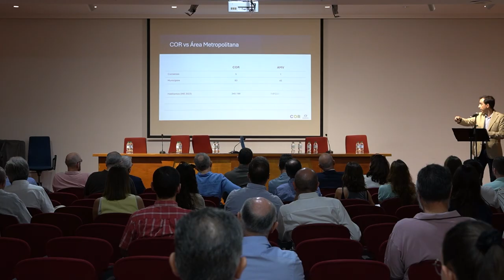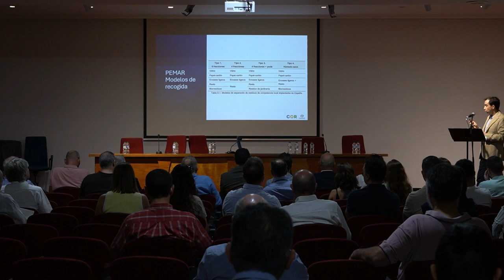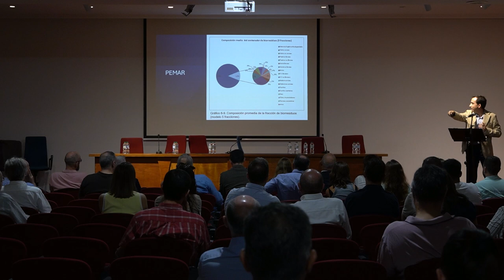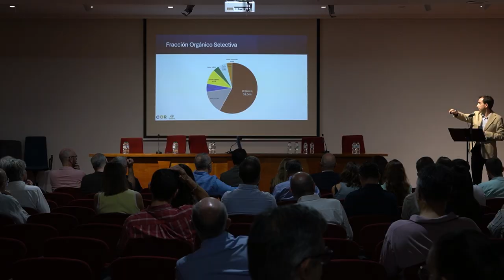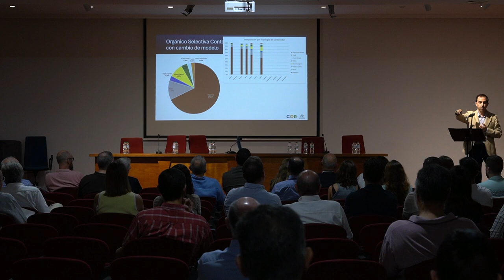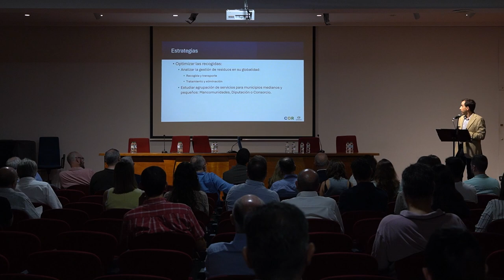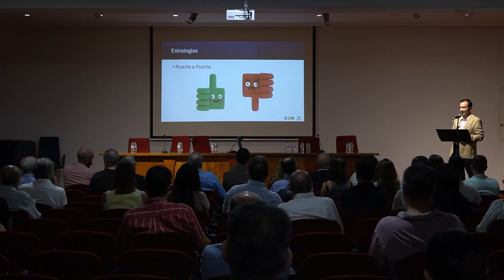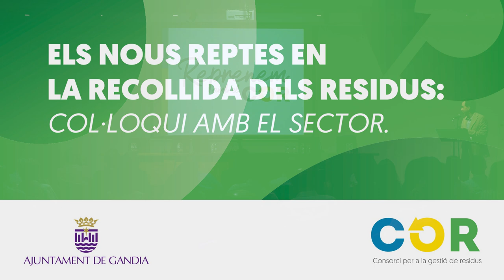EUGENIO CÁMARA - EMTRE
EUGENIO CÁMARA - DIRECTOR TÈCNIC DEL EMTRE